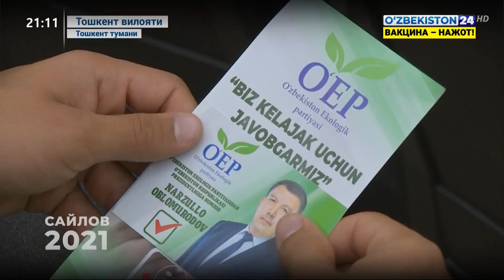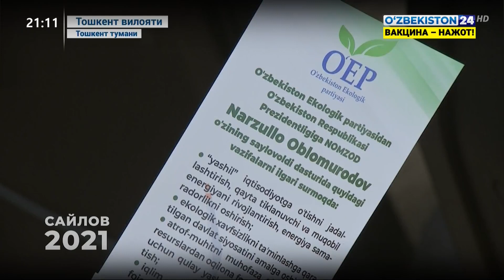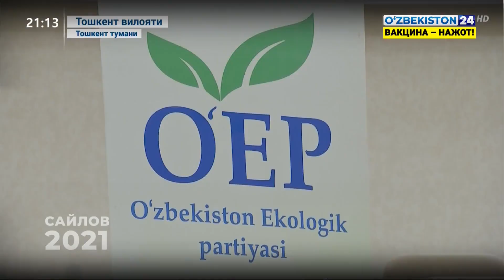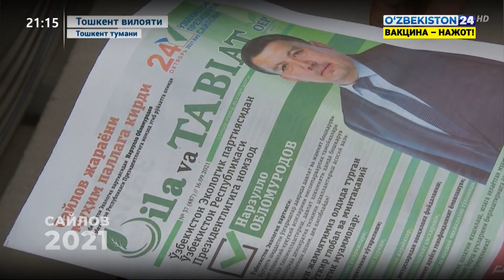Экологик партиядан Президентликка номзоднинг ишончли вакили сайловчилар билан учрашди